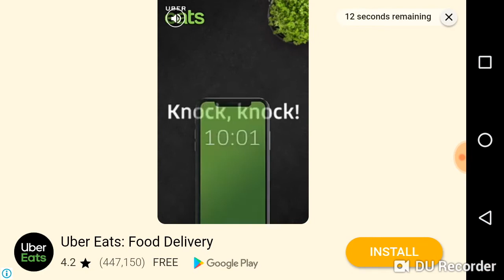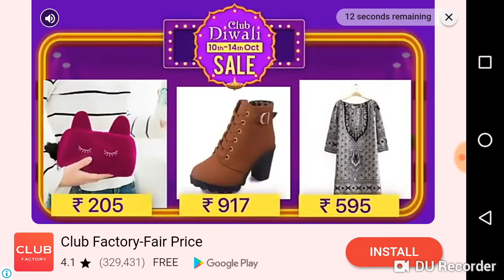Farm 🌴 🌴 Paradise #3 most interesting game of the world 🌎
kides farm || Farm paradise game . gameplay @YouTube